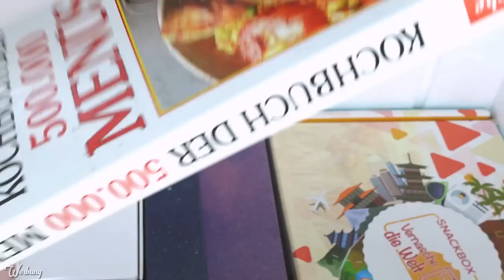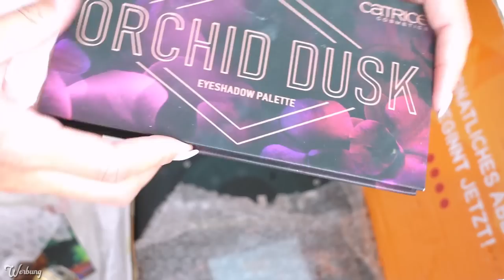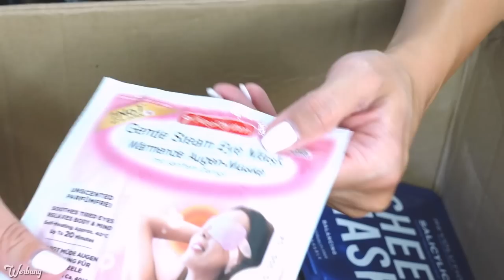30KG Müll?? XXXL Trash Paket im DOPPELPACK | Wir tauschen ungeliebte Produkte | "Trash" Wanderpaket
Hey Ihr Süßen, heute hab ich mal wieder etwas richtig cooles für Euch, denn ich darf bei der lieben Trashwanderpaket Gruppe mitmachen. Wir schauen heute gemeinsam in BEIDE Trash-Pakete und schauen durch, was ich gern in meine Sammlung aufnehmen möchte und was ich dafür wieder ins Paket lege.

Alle Mädels, die mitmachen:
🎀 Schikitas Place: @schikitasplace
🎀 Nika’s BeautyKiste:   @anichicadeluxe
🎀 Frühlingsrolina:  @fruehlingsrolina
🎀 Claudis Welt:  @claudiswelt
🎀 Nicole Nina Wien:  @nicoleninawien5283
🎀 Misscurlyjen:  @misscurlyjen
🎀 Jennisbeautyworld:  @jennisbeautyworld
🎀 Kathrins Welt und so:  @kathrinsweltundso
🎀 Antje‘s Wereld:  @antjeswereld
🎀 Unboxbutterfly Nicole:  @unboxbutterflynicole
🎀 LikeADaisyInSpring:  @likeadaisyinspring
🎀 Rosa87lie:  @rosa87lie
🎀 Jasmin's Beauty Universum: @jasminsbeautyuni...
🎀 Natali Nordbeauty @NataliNordbeauty

Liebste Grüße

Bleibt gesund!

Du möchtest mir etwas schicken? Die größte Freude machst du mir, wenn du dir selbst etwas gutes tust, da ich schon so viel besitze. Solltest du trotzdem etwas schicken wollen, nutze gern diese Packstation:
Alina S.-O.
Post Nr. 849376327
Packstation 110
29378 Wittingen